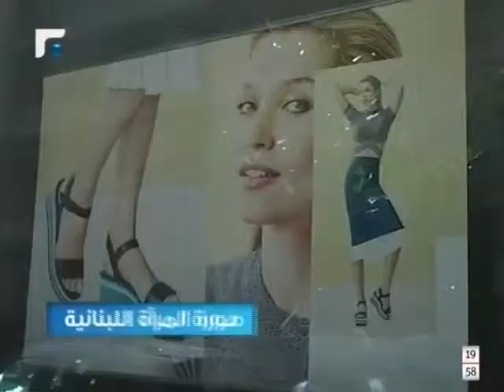من يحدد معايير الجمال الجديدة وماذا يقول الرجال عنها؟